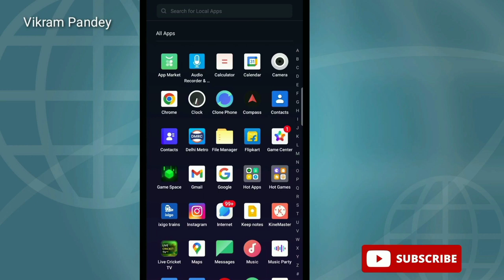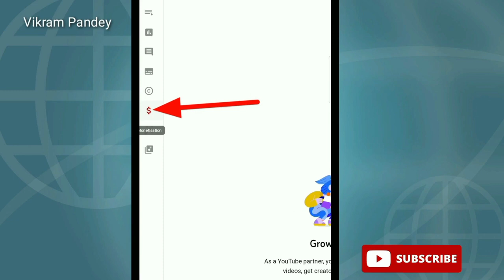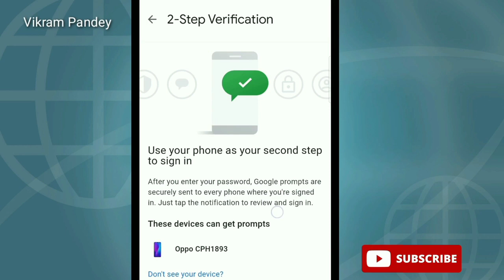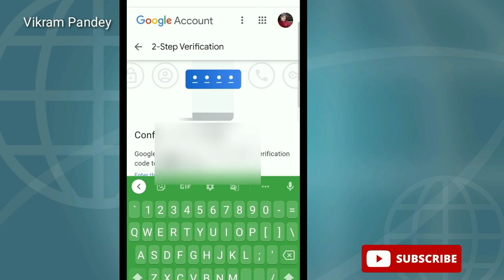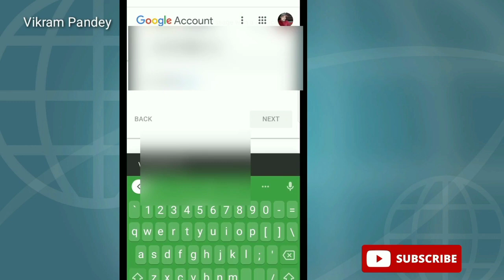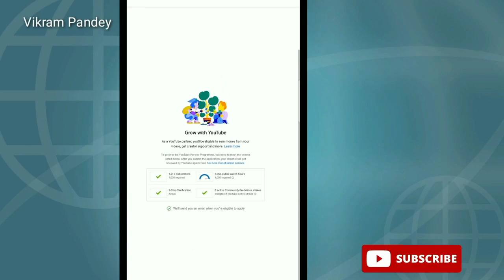2 step verification youtube channel | 2 step verification youtube channel kya hota hai | Monetize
Manage Google Account : 2 step verification kaise kare | how to safe youtube channel from hackers

2 step verification youtube channel |  2 step verification youtube channel kya hota hai  | Monetize

 youtube channel 2 step verification kaise karen 2021

Hii Friends,
     Is video me Aapko dekhne ko milega ki Aap Apne Channel par Two Step Verification Kaise Enable kar sakte hain. Jisase aapke Channel ko Future me koi bhi problem na ho. Aur aapka Channel koi bhi Hack nahi kar paayega.

QUERIES SOLVED
2 step verification kaise kare
2 step verification youtube channel
 2 step verification youtube channel kya hota hai
2 step verification youtube channel manoj dey
youtube channel security settings
2 step verification kaise kare
2 step verification kya hota hai
two step verification youtube
2 step verification youtube channel kya hota hai